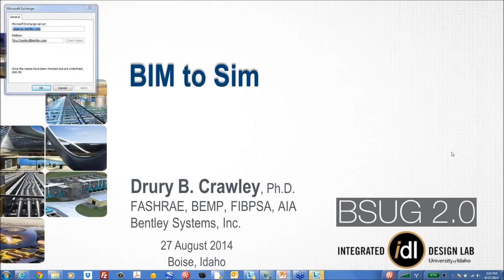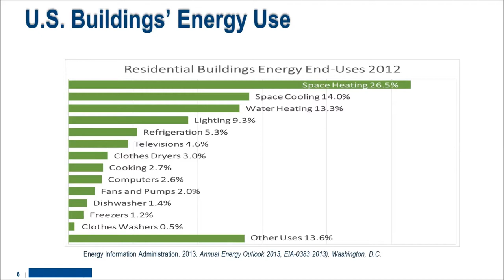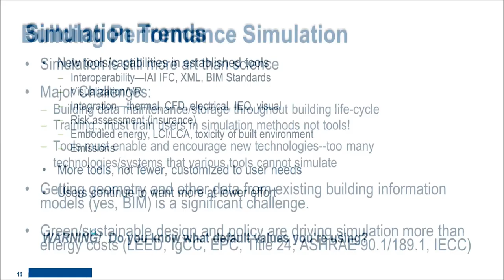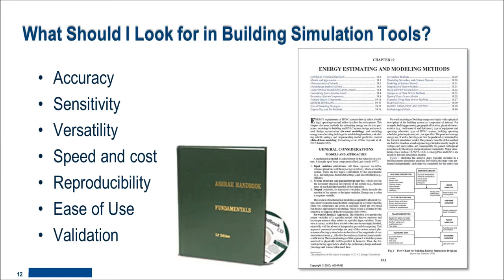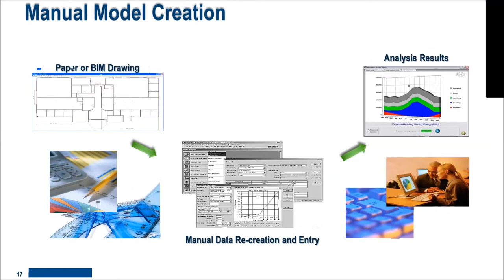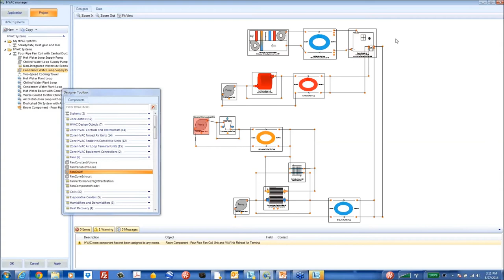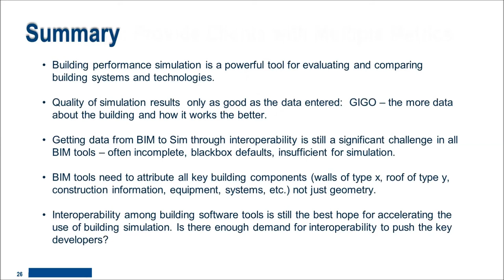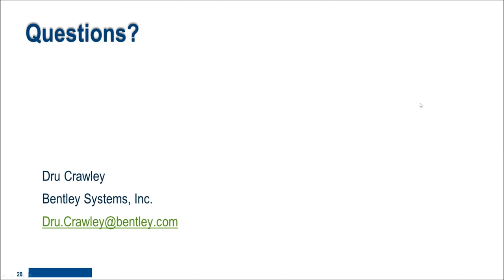[BSUG 2014] 8/27 - From BIM to Sim - Dru Crawley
Discussing capturing rich data from Building Information Modeling (BIM) for simulation. BIM is one of the most powerful tools that designers have to create and visualize 3-D building models. BIM allows the designer to track thousands of building components in 3-D and thus detect potential interferences. It also makes it easy to visually display a potentially complex design in a way that building owners can easily understand. Similarly, building energy simulation (SIM) has evolved into a powerful tool for evaluating the energy performance of potential or existing buildings. Building simulation allows easy comparison of the energy and environmental performance of many hundreds of design or retrofit options. Because much of the data that building simulation tools require already exists in the BIM models, it’s critical that simple methods for sharing that data are available. This presentation describes the opportunities and challenges for sharing data between BIM and SIM and recent advances in data exchange. This will be followed by a demonstration of creating energy models from various sources – 3-D, 2-D, and images – using Bentley’s AECOsim Energy Simulator.